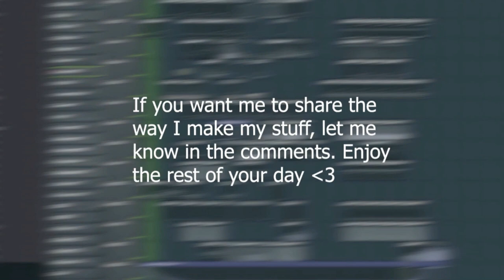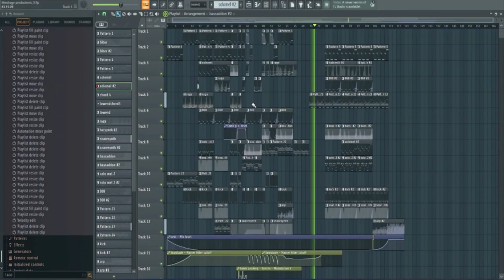Producing a Rage Trap Beat From Scratch for the first time. (FLP Showcase)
Hi, the most inconsistent youtuber here. Life been kicking my ass energy wise. Still, the lack of uploads has been killing my vibe. Going to try to do more by being less strict with myself. So the visual side of stuff might have less quality but the audio is what I'm all about either way. Just need to make a habbit of consistence for uploading on youtube. Hope you all are having a great weekend!

(hundreds of tracks on there)